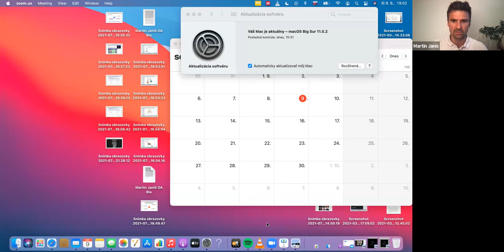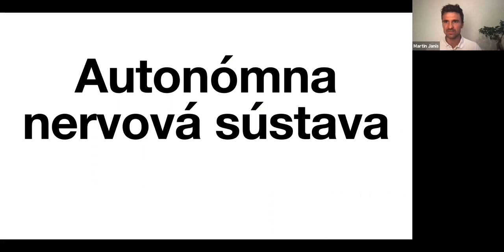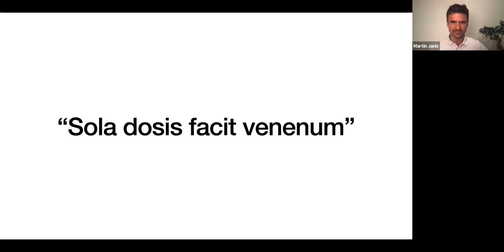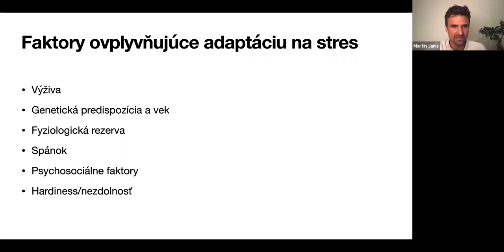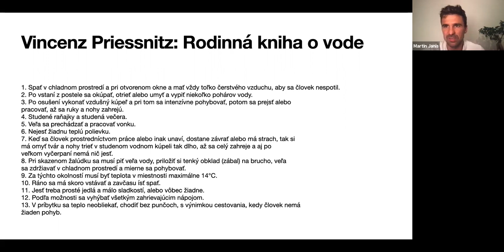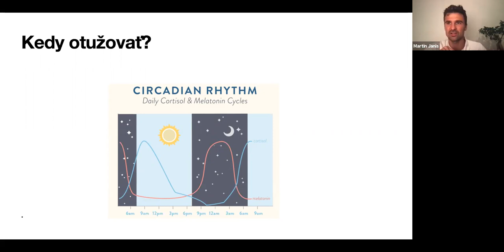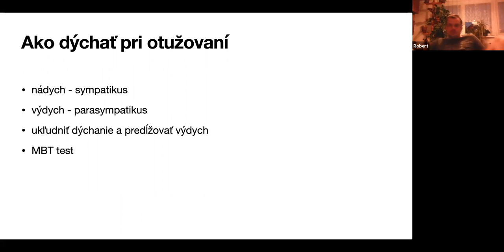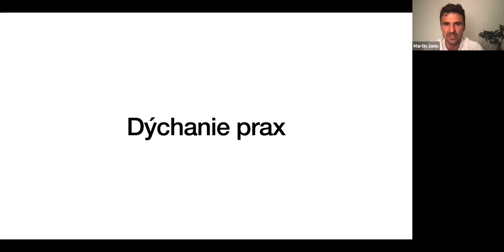Otužovanie s Martinom Janišom 9. 9. 2021 | Dobrý program DOXX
Radi by ste začali s otužovaním, ale neviete ako na to? Iba vďaka DOXX stravenkám sa môžete pridať na pravidelný bezplatný online seminár o otužovaní. Začnite otužovať pod dohľadom profesionálneho trénera @martinjanis z Akadémie @tuateraz. Jeseň je ideálny čas začať!

Špeciálne pre všetkých užívateľov DOXX straveniek máme Dobrý program. Je plný dobrých benefitov, exkluzívnych výhod a skvelých online podujatí. Dobrým programom odmeníme každého, kto bude naďalej používať DOXX stravné lístky alebo Kartu DOXX!

DOXX - Stravné lístky, spol. s r.o. patrí medzi popredné spoločnosti v oblasti zabezpečovania zamestnaneckých výhod a stravovania formou stravných lístkov na Slovensku. Vznikla v roku 2000 a je to 100% slovenská firma.

DOXX - Stravné lístky už dávno nie sú “len” stravenky. Preto sme sa rozhodli vytvoriť novú značku fpoho, ktorá zastreší ďalšie produkty a služby vytvorené pre vás a vašu spokojnosť. Majú spoločný cieľ, prinášajú vám a vašej rodine ešte viac výhod a pomáhajú zamestnávateľom mať čo najviac spokojných zamestnancov.